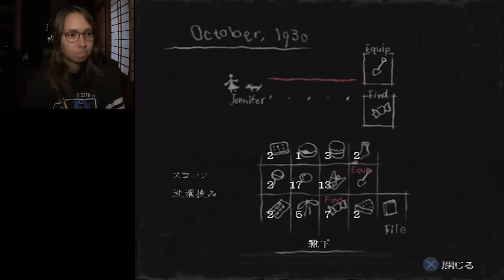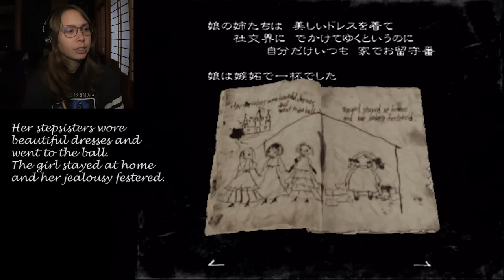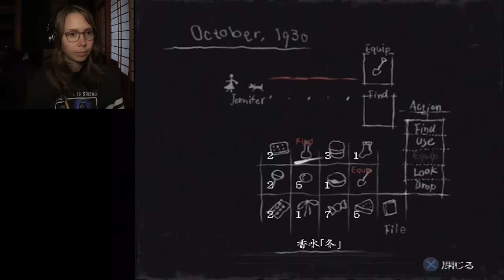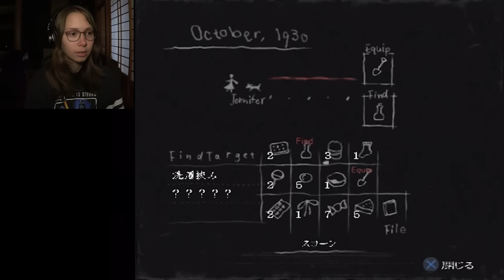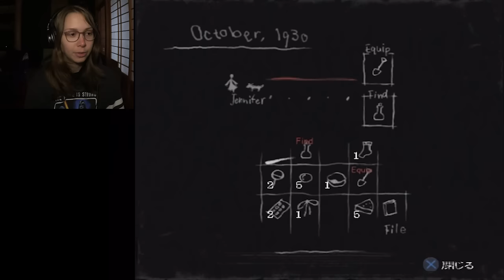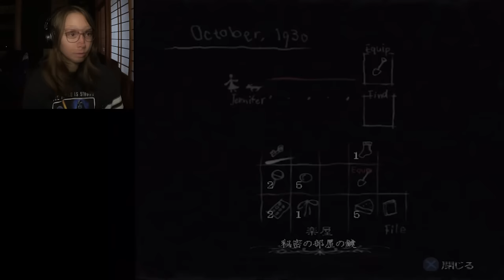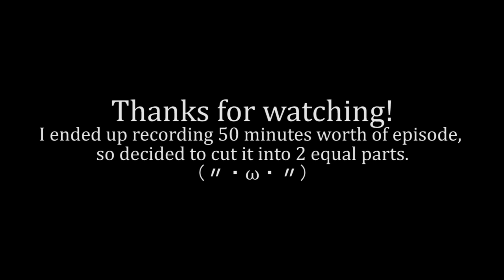Let's Play Rule of Rose | Part 13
Welcome to my Let's Play of Rule of Rose for the ps2!